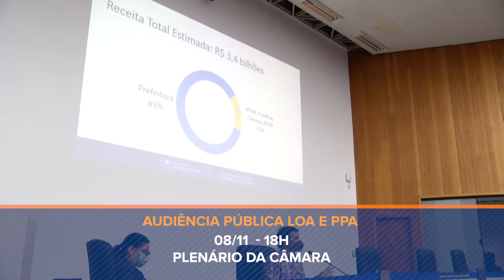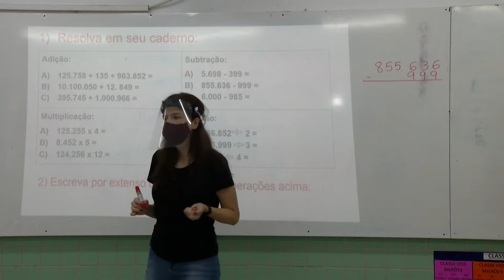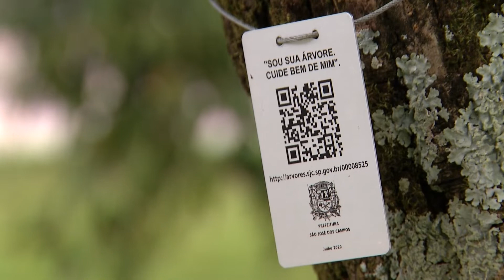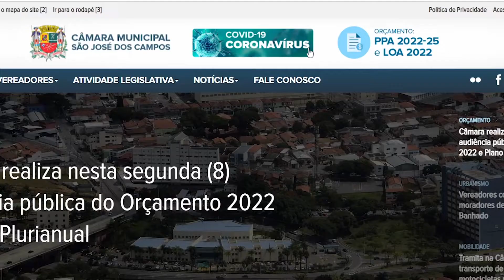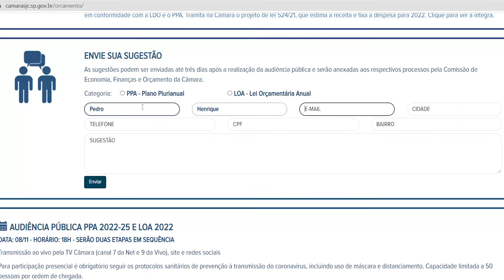LEI ORÇAMENTÁRIA ANUAL E PLANO PLURIANUAL SÃO TEMAS DE AUDIÊNCIA PÚBLICA NA CÂMARA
O PLANEJAMENTO FINANCEIRO DE SÃO JOSÉ DOS CAMPOS VAI ESTAR EM DEBATE NA CÂMARA MUNICIPAL. TANTO A LOA, A LEI ORÇAMENTÁRIA ANUAL DE 2022, QUANTO O PPA, O PLANO PLURIANUAL DE 2022 A 2025, VÃO SER TEMAS DE UMA AUDIÊNCIA PROMOVIDA PELA COMISSÃO DE ECONOMIA, FINANÇAS E ORÇAMENTO.